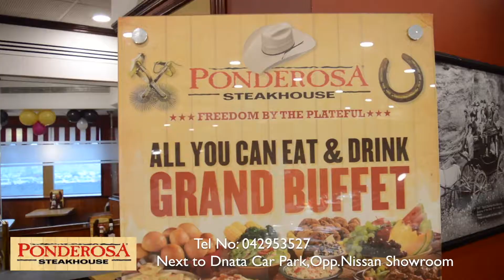JURIS LIVE IN DUBAI [Meet and Greet Promo]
Check my facebook page for more info paano manalo ng tickets and a chance na maka dinnerdate niyo si JURIS FERNANDEZ

JURIS LIVE IN DUBAI [A LOVE TO LAST] Club 7, Park Regis Dubai